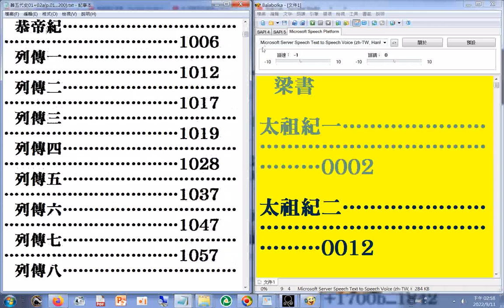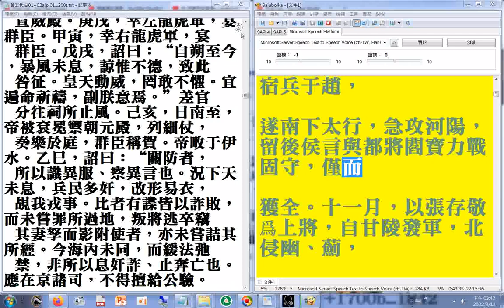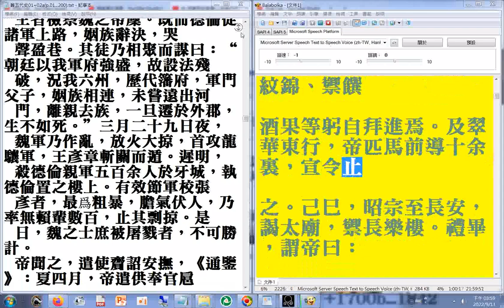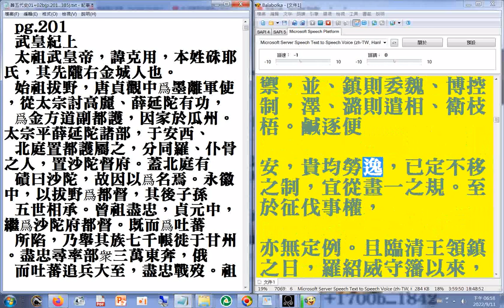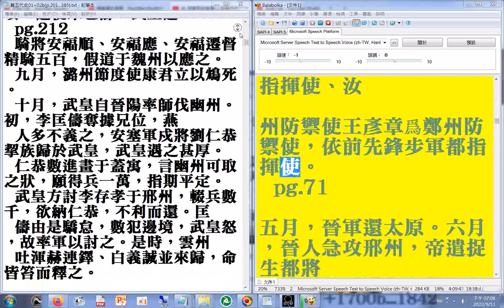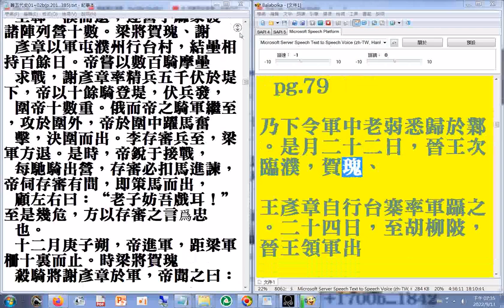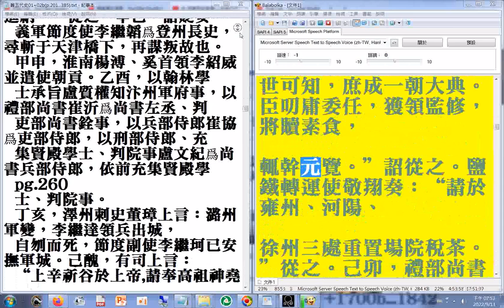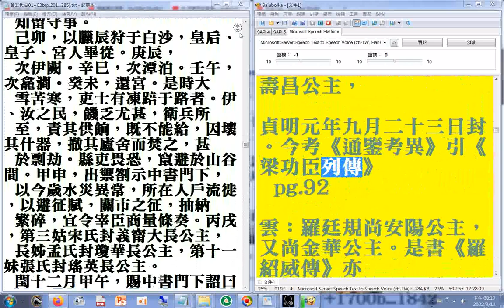P.01...92#二十六史全文逐字唸(使用電腦報讀程式#Balabolka朗讀逐字唸，部分破音字讀音有誤請見諒)+瀏覽#p.01...286a